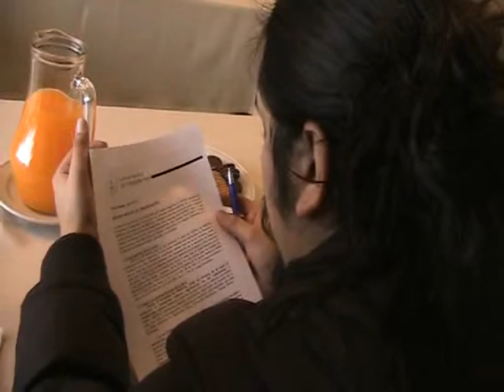CARRERA MEDICINA 26 06 2012 HUMBERTO JERIA Z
CARRERA MEDICINA  EN PUNTA ARENAS . IMPARTIRA LA UNIVERSIDAD DE MAGALLANES EN 2013